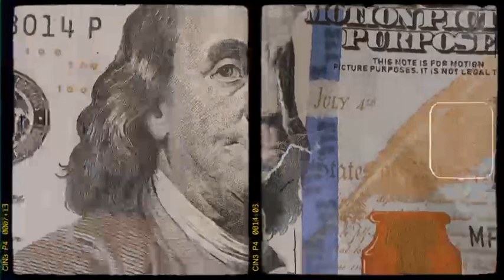Marl3ywrld Marko “Off Da Top Freestyle”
SDE PRESENTS .